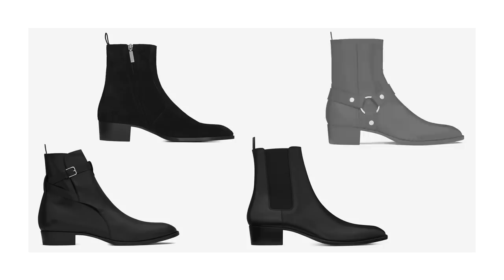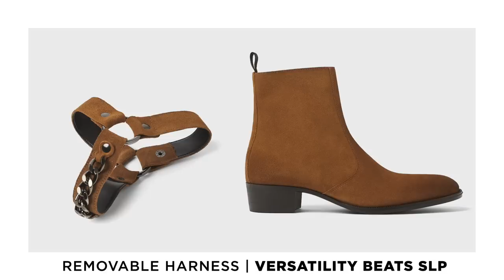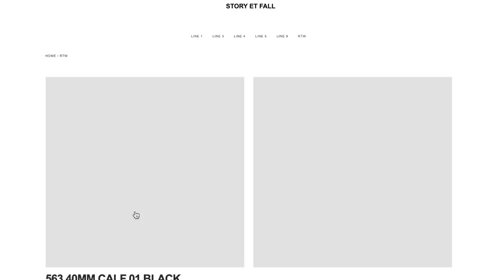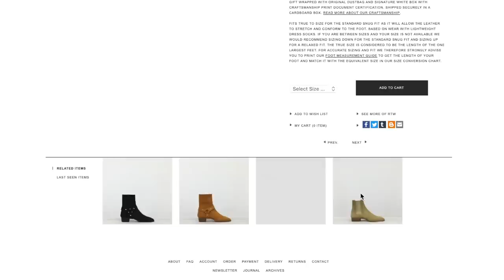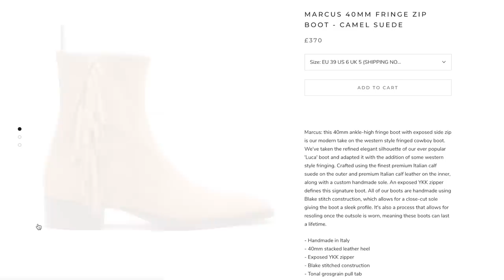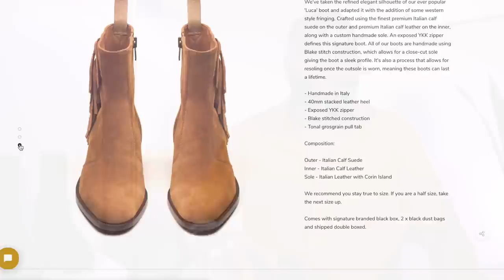4 Boots that BEAT the Saint Laurent Wyatt | Affordable Alternatives to SLP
4 Boots That Beat the SLP Wyatt Harness
● Twitter ‣ @devanondeck
● Facebook ‣ @devanondeck

Video Topic: Affordable Alternatives to SLP Boots

In todays men’s fashion video I’m showing you 4 pairs of boots that are cheap alternatives to the Saint Laurent (aka YSL) Wyatt Harness boot! I found boots ranging from $99 all the way up to $490 but either way they’re WAY less expensive than the SLP prices.

The only argument you could make is quality, but the FINAL BOOT at the end of this video beats YSL quality at HALF the price.

BOOTS MENTIONED

| FILMED & EDITED BY DEVANONDECK |